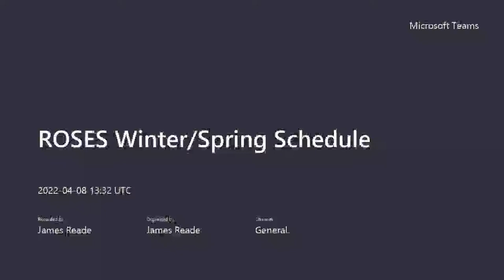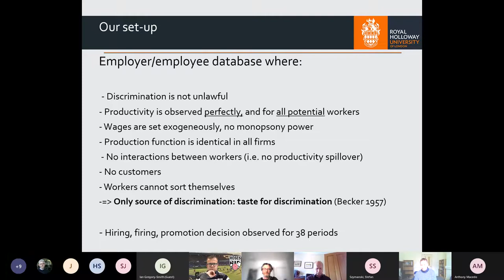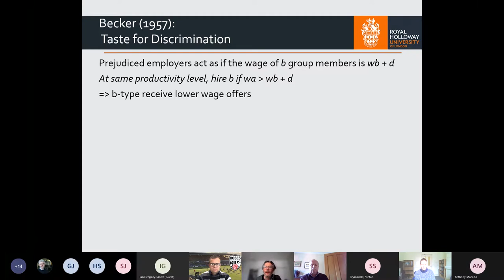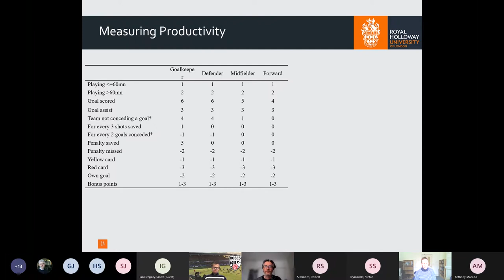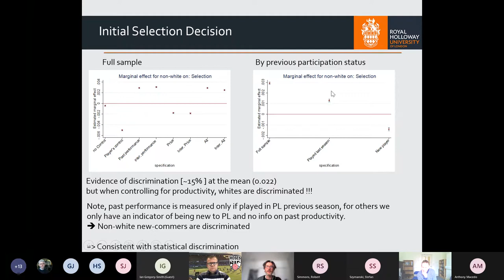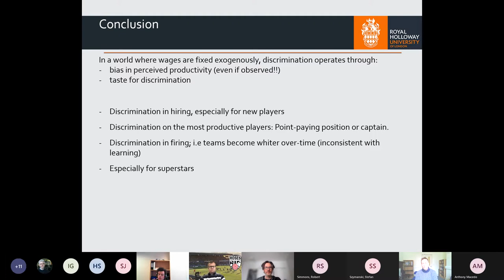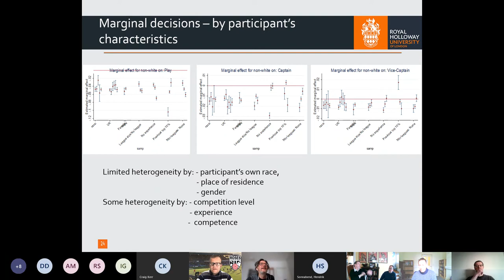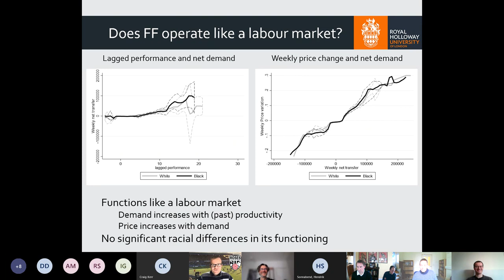ROSES XCIII Arnaud Chevalier, Royal Holloway, “The Dynamics of Racial Discrimination"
The ninety third Reading Online Sport Economics Seminar (ROSES) by Arnaud Chevalier, of Royal Holloway, presenting “The Dynamics of Racial Discrimination: Evidence from Fantasy Football”.

This was an online seminar, the ninety third sport economics one, hosted by the University of Reading, in the time of coronavirus, as a means for researchers in the field to present their work, and interact with like-minded scholars on a regular basis during lockdowns and social distancing and isolation around the world.

This event took place on April 8 and was the ninety third online seminar. If you want to join these events, please contact James Reade . They take place via Microsoft Teams each Friday, 2:30​​​​​​​​​pm-4pm UK time.